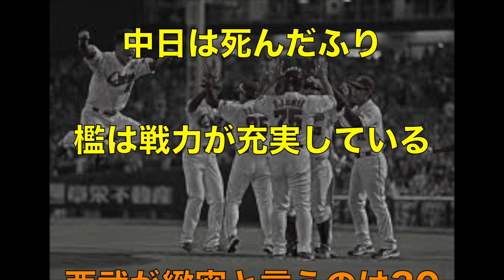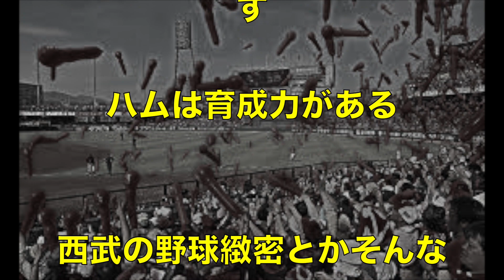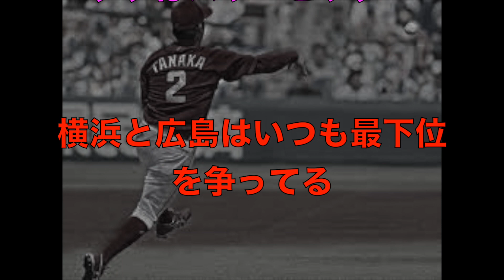【広島カープ】プロ野球4大固定観念「広島は貧乏」「ヤクルトの打線はいい」「ソフトバンクは強奪ばかり」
関連動画

【広島カープ】なぜカープは前田健太がいる間に優勝できなかったのか？【２ch】